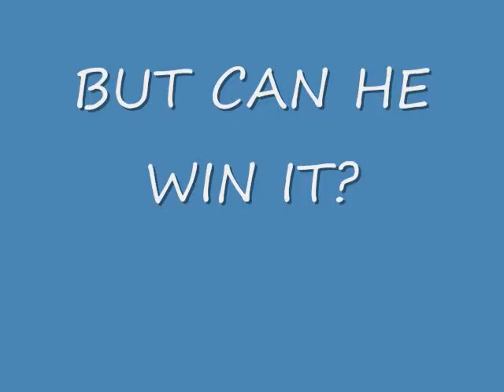Cub Game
Thurs April 3, my first of the year